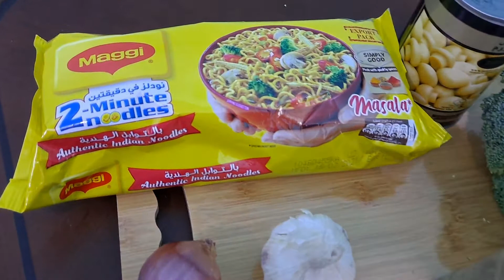Maggi Masala with Broccoli and Mushroom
My own version Maggi Masala with Broccoli and Mushroom

Ingredients;

Broccoli
Mushroom
Onion
Garlic
Ground Blackpepper
Salt (to taste)
¼ tsp Turmeric
¼ tsp chilli powder (optional)
oil
water

Maggi is one of the most loved noodles in India. In a rush morning period you can just make this simple and tasty instant noodles for breakfast and save your time.. This recipe most loved kids